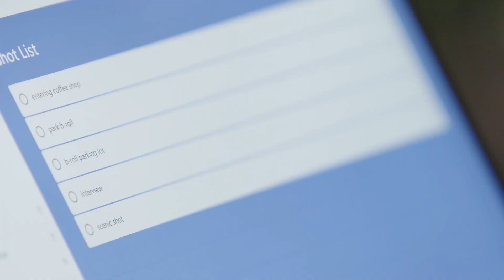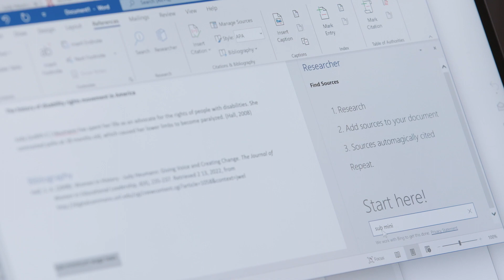90 Days with Liz Plank | Simplify with Word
Researcher in Microsoft Word helps journalist and activist Liz Plank add the finishing touches to her 90-day project. See how Microsoft 365 can help you complete your goals.